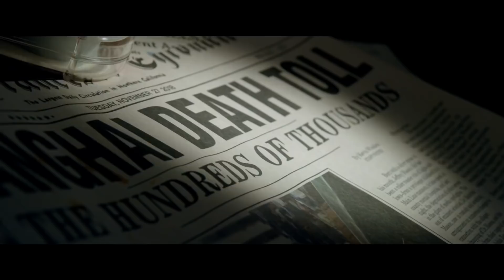Why A Quiet Place is NOT a Cloverfield Movie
I've had this question appear on some of my videos as of late, so I figured I'd come out of my Spring-Allergy coma in order to answer it! And yeah...I don't think that A Quiet Place is a part of the Cloververse. However, that doesn't mean that the idea is 100% out of the question crazy...

Facebook: Frame By Frame Film Co.
Letterboxd: JacobTSuggs